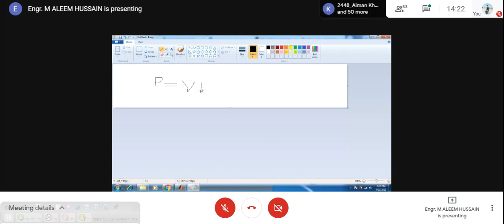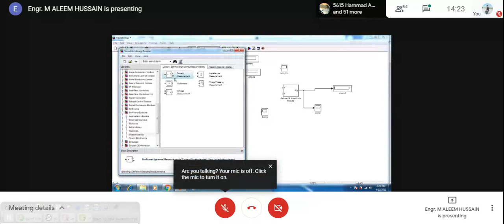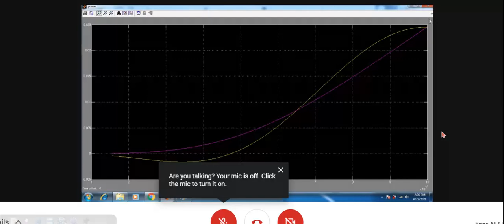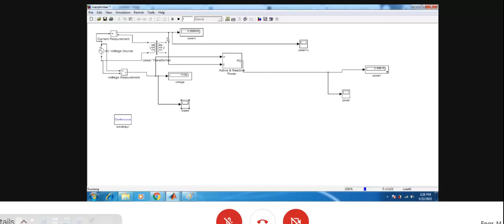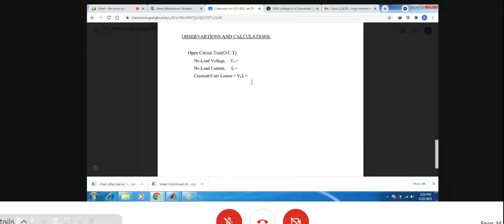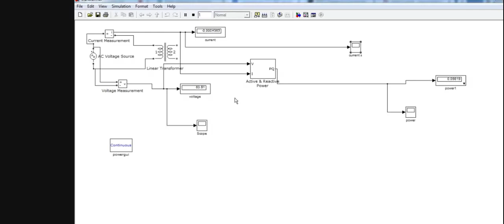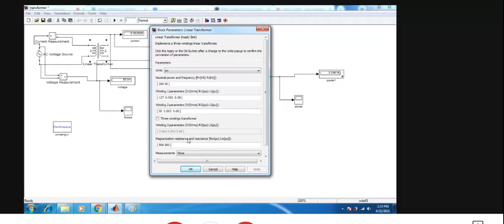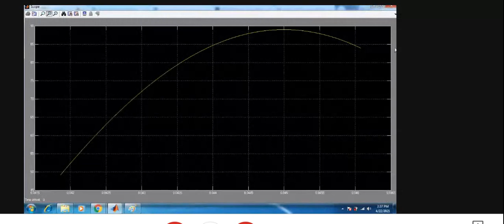ELECTRICAL MACHINE || MATLAB || EXP # 4